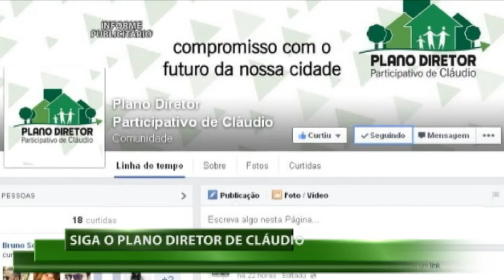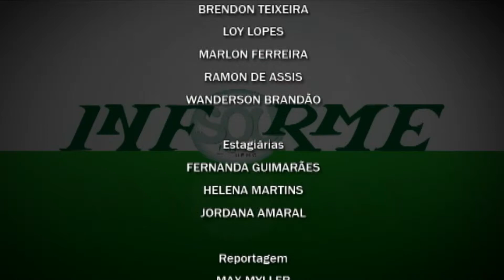Informe FUNEDI nº 143 (Exibido dia 10/10/14)